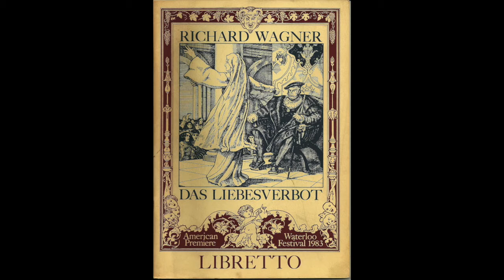Wagner: Das Liebesverbot - Ja, gluhend, wie des Sudens Hauch- Martin Egel; Pierre-Dominique Ponnelle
Das Liebesverbot

Ja, gluhend, wie des Sudens Hauch...

Pierre-Dominique Ponnelle, direttore
Orchestre Philharmonique de MonteCarlo
MonteCarlo, 1985